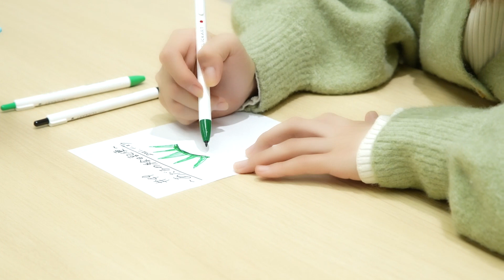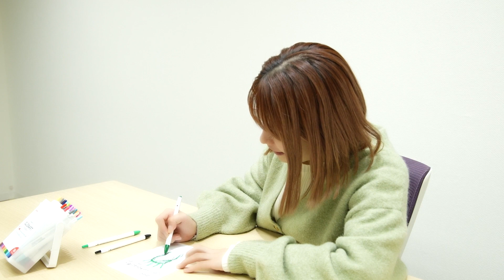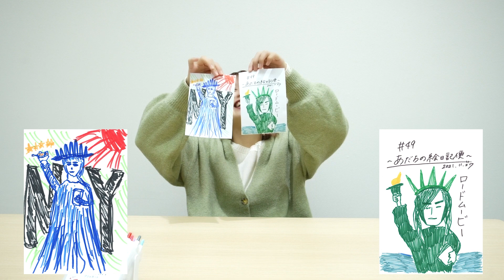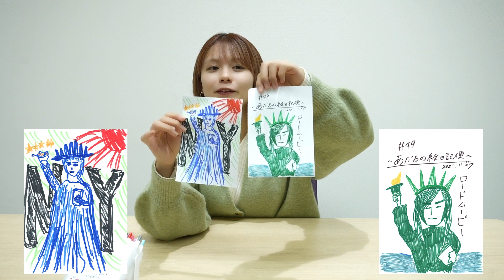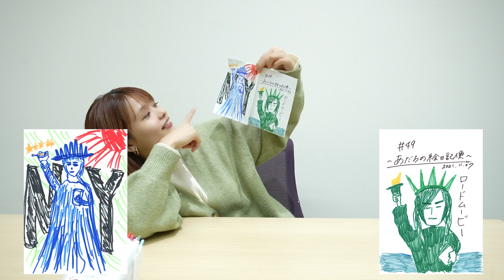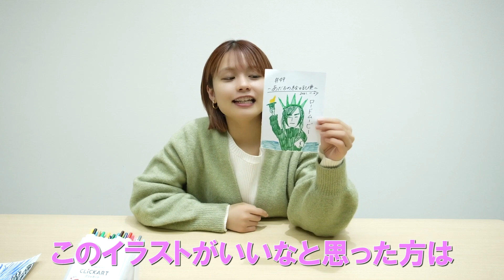【足立佳奈】タローさんにリベンジ！あの曲に関わるあの絵！【あだちの絵日記便＃49】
足立佳奈のYouTubeラジオ「あだちの絵日記便」第49回！

11/24（水）約1年9か月ぶりとなるアルバム「あなたがいて」リリース！

▽リード曲「This is a Love Story」Music Videoはこちらから

本人が描いた絵をセブンイレブン限定でプリントできます。
※プリント可能期間に限りがありますのでご注意ください

セブンイレブンのマルチコピー機にプリント予約番号を入力してプリントアウト！
是非コレクションしてみてください。
予約番号、プリント期限は足立佳奈のTwitterをチェック！

▼ネットプリントに関して詳しくはこちら

足立佳奈SNS
▼オフィシャルHP